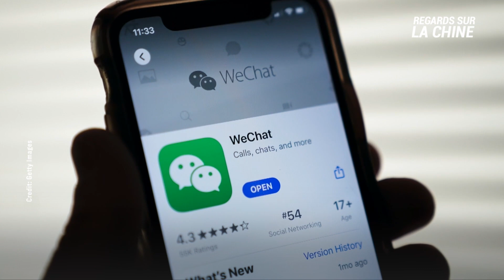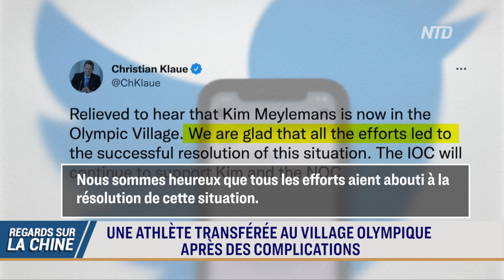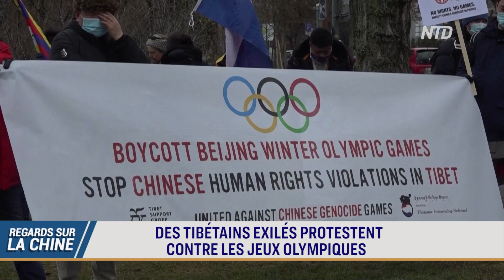JO : Pékin renforce la "stabilité sociale" ; Des Tibétains manifestent contre les jeux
Les JO de Pékin ont commencé. Le département d'État affirme que les athlètes américains ont le droit de protester - alors que de plus en plus de personnes dénoncent les violations des droits de l'homme.

L'objectif ? Empêcher les gens de s'exprimer pendant les Jeux.

Une athlète olympique verse des larmes à Pékin, après avoir été mise en isolement pendant sept jours. On lui avait interdit l'accès au village olympique à la suite d'un test positif au virus, mais elle a été maintenue à l'écart, même après avoir été testée négative.

00:00 REGARDS SUR LA CHINE 07/02/2022
00:39 DEP. D’ÉTAT AMÉRICAIN : LES ATHLÈTES ONT DROIT À LA LIBERTÉ D'EXPRESSION
02:17 PÉKIN RENFORCE LA "STABILITÉ SOCIALE" POUR LES JEUX OLYMPIQUES
05:56 UNE ATHLÈTE TRANSFÉRÉ AU VILLAGE OLYMPIQUE APRÈS DES COMPLICATIONS
07:56 DES TIBÉTAINS EXILÉS PROTESTENT CONTRE LES JEUX OLYMPIQUES